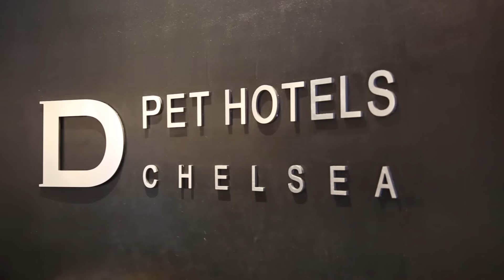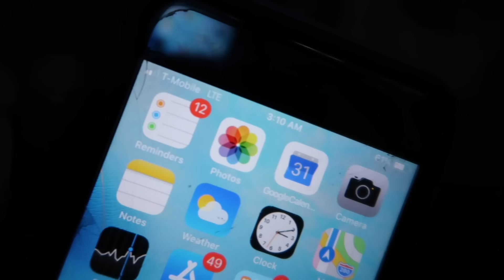I Spent The Night At A Dog Hotel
Hotels in NYC are EXTREMELY expensive. Eric Tabach is going to test out his brilliant life hack by staying in a dog hotel.

Thank you to D Pet Hotels!

MUSIC